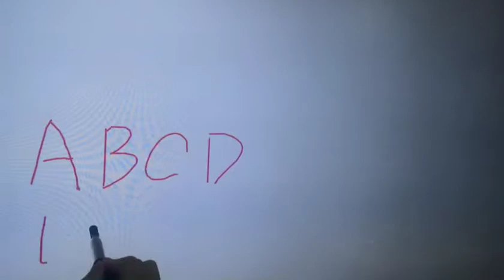Video Demo write with pen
Touch screen monitor write via pen, more information please let me know freely